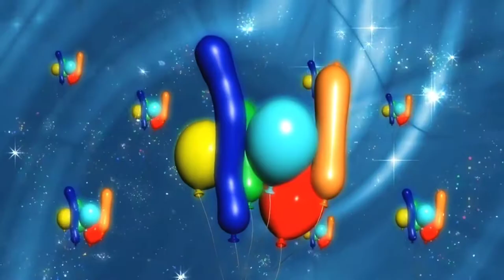Kids songs - General One - Freedom Trail Studio | no copyright music | free download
This is General One - Freedom Trail Studio for you re upload and that is non copyrighted so you can use it in your youtube channels or your videos backsound. ( Musik Anak Anak ini bebas hak cipta dan oleh digunakan di channel anda )

Sound Sources : Youtube Creator